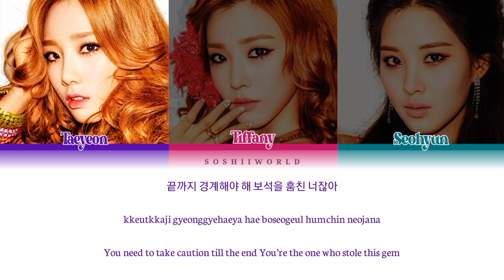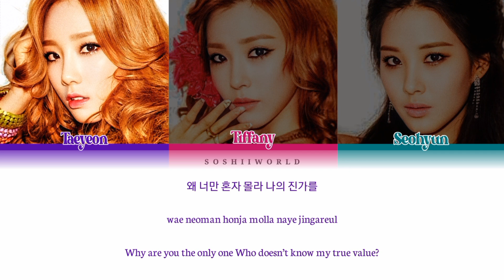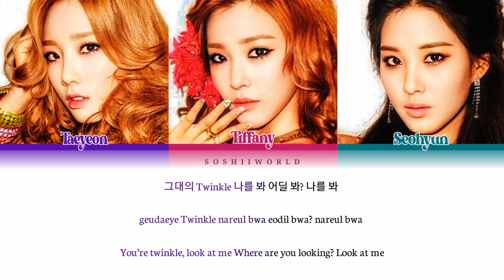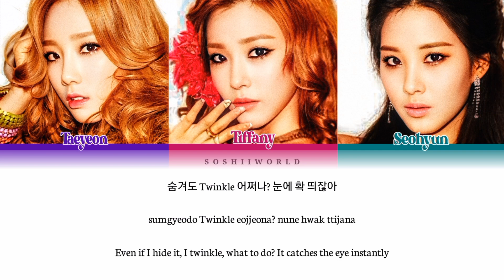Girls’ Generation-TTS (소녀시대-태티서) – Twinkle (Lyrics)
Song - Twinkle
Album - Twinkle
Artist - Girls’ Generation-TTS (소녀시대-태티서)